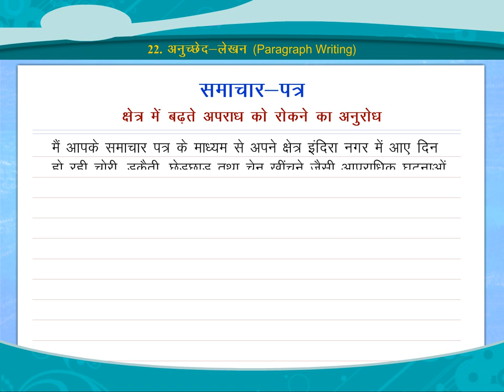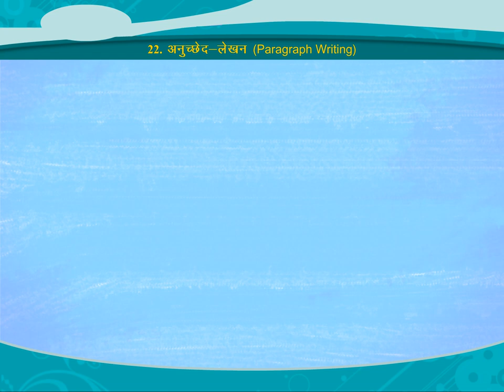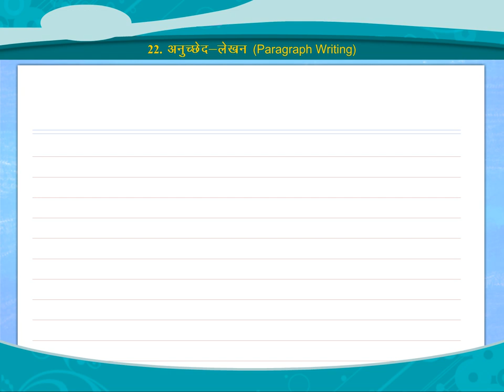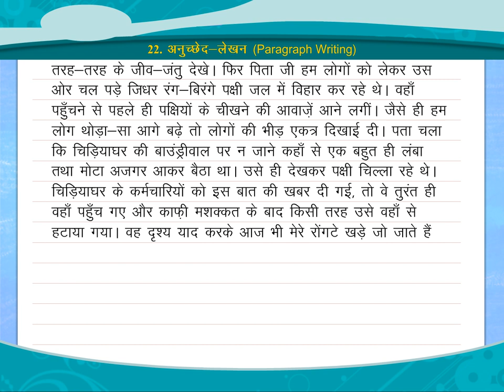अनुच्छेद-लेखन (Paragraph Writing) class.6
TOPIC  :  PARAGRAPH WRITING
CLASS : 6
 BY        :  DIGI NATURE